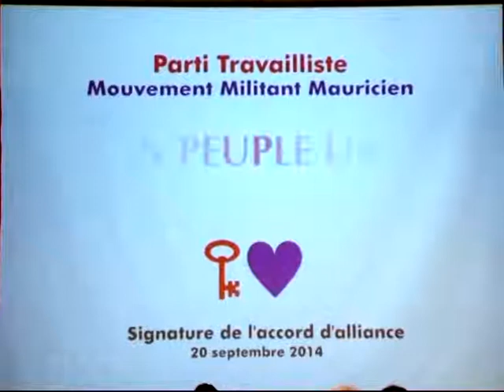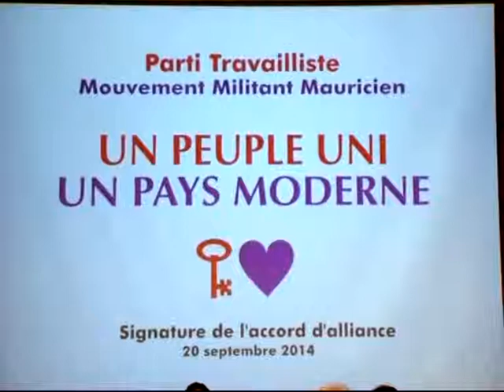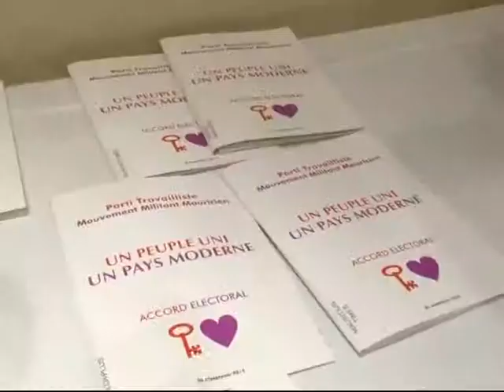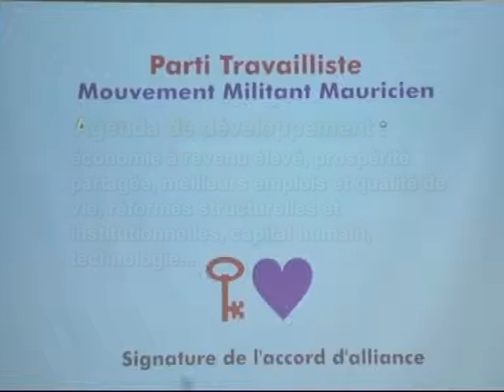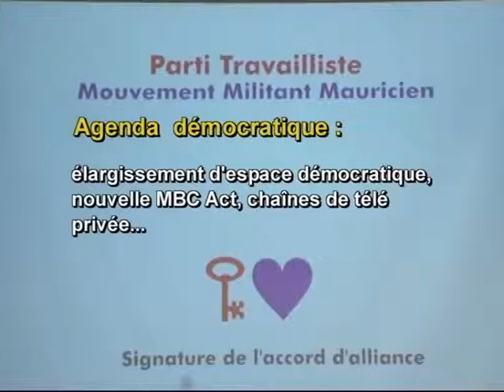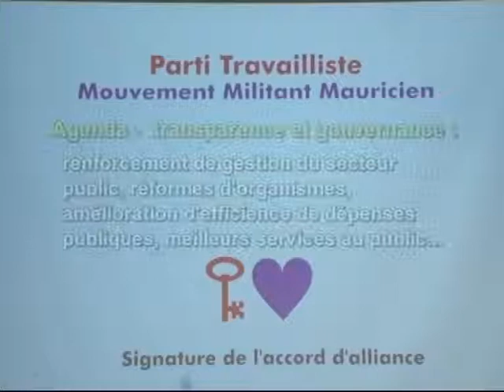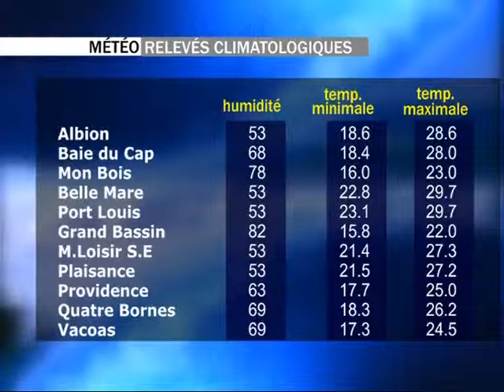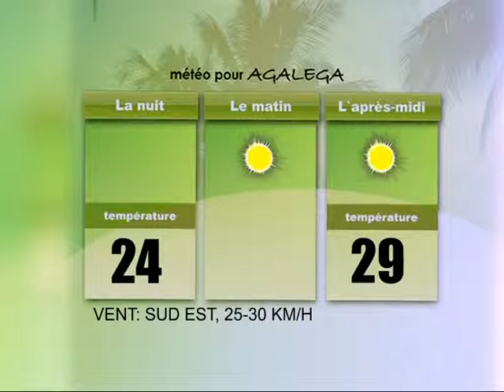Journal 1930 20 September 2014